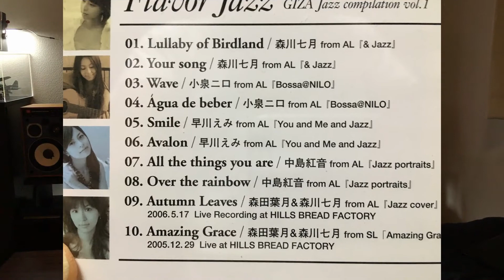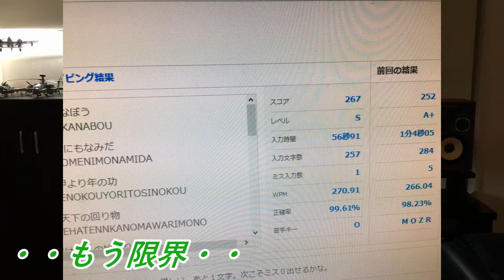JBL4312M スマホ空気録音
中古で買った「JBL 4312M」をスマホで空気録音
BGM CD
Flavor Jazz
 GIZA Jazz compilation vol.1
 01.Lullaby of Birdland 森川七月